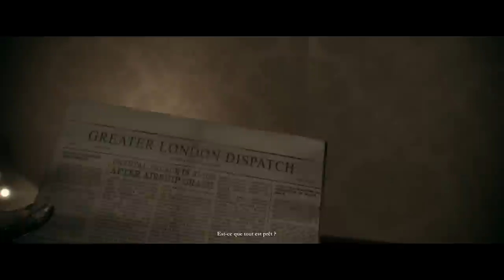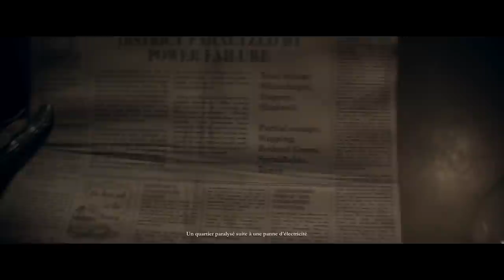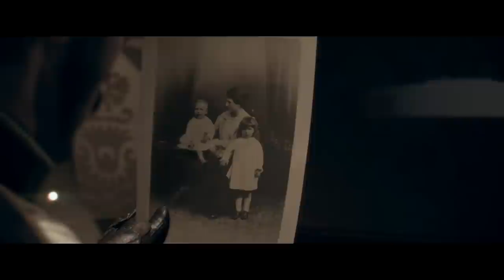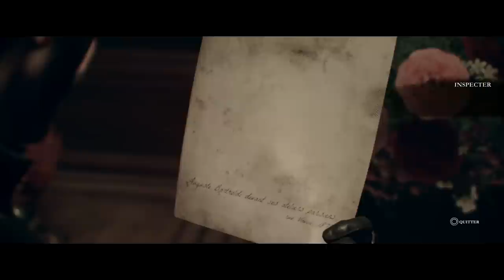|►The Order | Chap. X & XI - La fin approche, les énigmes se résout !